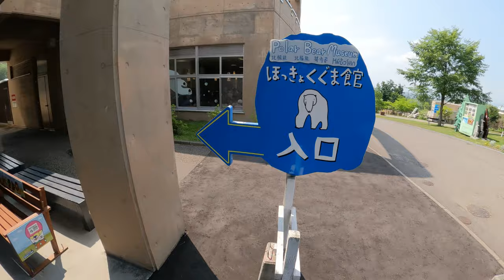VLOG 旭山動物園 ホッキョクグマ館 今年生まれた赤ちゃんもすっかり大きくなっていました 匠ソフトが今日も行く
いつもお世話になっております。匠ソフト株式会社の高井です。 なかなかお会いできないお客様（匠ソフトの顧客さま）に、お伝えしたいことをVlogでお伝えいたします。もちろん、顧客様限定ではありますが、お会いしたときに詳細など、疑問質問にお答えいたしますので、お申しつけください。

▼旭川木鶏クラブ～　匠ソフトがお世話になっている致知の読後感をシェアする木鶏クラブです。致知の読者は誰でも参加できます。詳しくはホームページからご連絡をお待ちしております。◆知行合一、胆識を育む　静思修養研鑽channel

◆オールオン４インプラントのエルム駅前歯科クリスタル
▼匠ソフト株式会社で承っております・インプラント無料相談はこちらから

▼極インプラント～匠ソフト株式会社プロデュース「インプラント旭川.com」エルム駅前歯科クリスタル紹介サイト